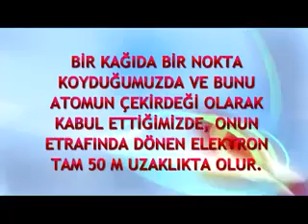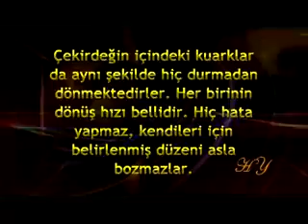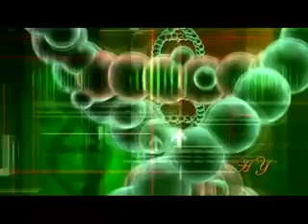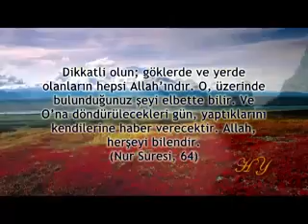Atomun Olağanüstü Özellikleri!